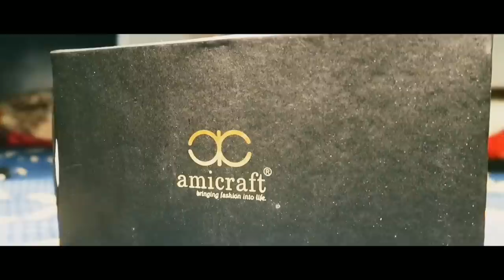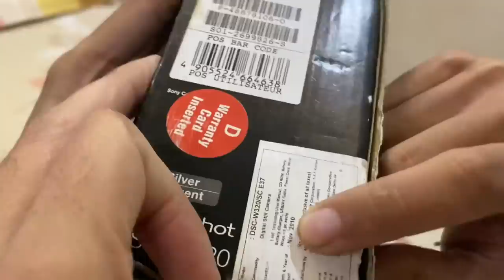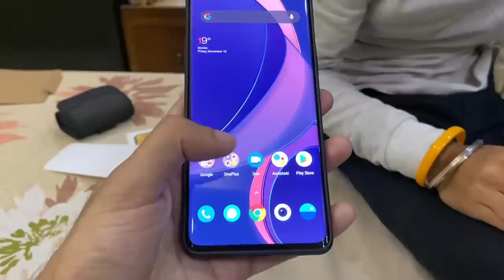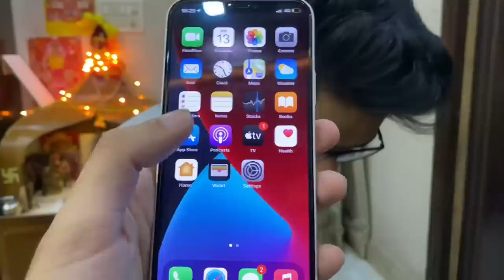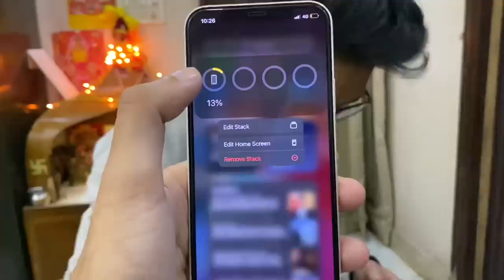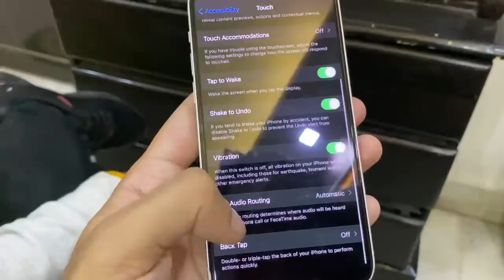My Cameraman bought iPhone 12 from his New Job..😨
Srv Vlogs New Video
Srv Vlogs Cameraman
Srv Vlogs Jatin
Jatin Job
Srv Vlogs Cameraman Job
cheapest iphone market in delhi
iphone
cheap iphone
iphone 12
cheapest iphone
iphone se
cheapest iphone shop
iphone market
cheapest branded phones in less price
sasta iphone
cheapest iphones
cheap iphone market
iphone x
cheapest mobile phone
iphone 11
used phones in cheap price
phone market
iphone 11 pro
cheap iphones
cheap iphone market
iphone in cheap price
new iphone se
iphone 12
iphone,iphone 12 vs
iphone 12 event,iphone 12 drop test
iphone 12 vs iphone 11
iphone 2020
new iphone
iphone 12 magsafe
apple iphon
iphone 12 5g
iphone 12 scratch test